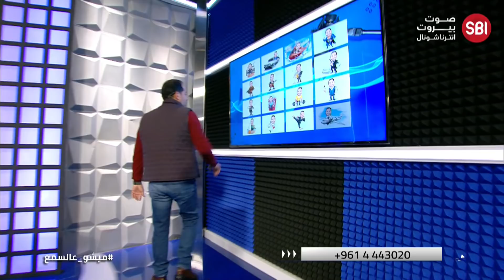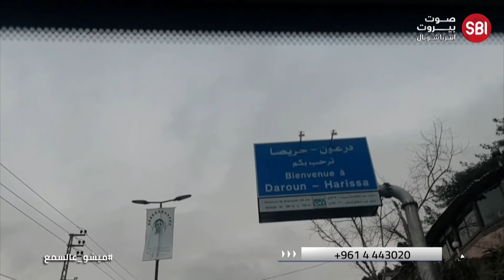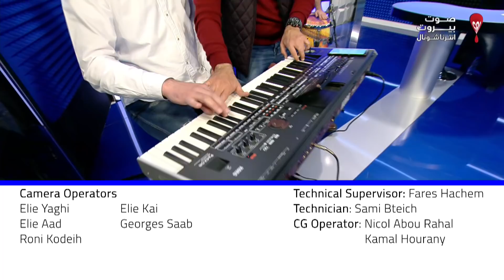الحلقة الثالثة من برنامج ميشو عالسمع مع الإعلامي ميشال قزي